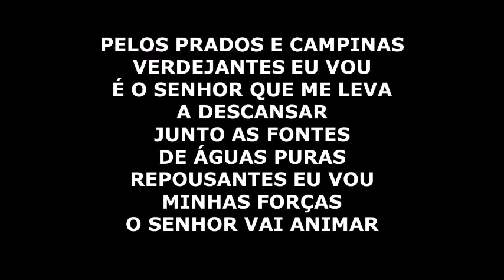PELOS PRADOS E CAMPINAS (PIANO COVER) by anirak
Aprenda a Tocar Um Instrumento, Ler Partituras Tudo do Conforto da Sua 🏠, Suporte 24h, aulas online, video aulas, grupos exclusivos!!
Sem Mensalidades, Pague uma unica vez!!!
Se Interessou? Acesse o link do curso 👇que mais te agrada e boas aulas!!!